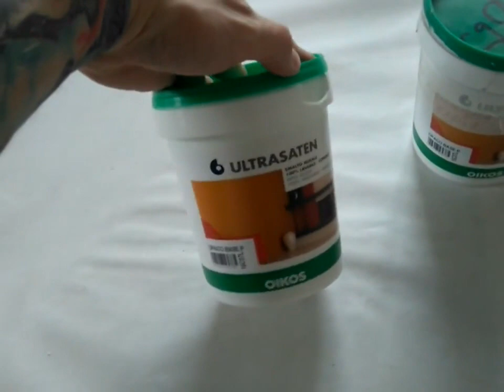Как и чем красить плинтусы из полиуретана?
Инструкция по покраске плинтусов из полиуретана на сайте Кроме того там можно купить изделия из полиуретана в Киеве и Украине.